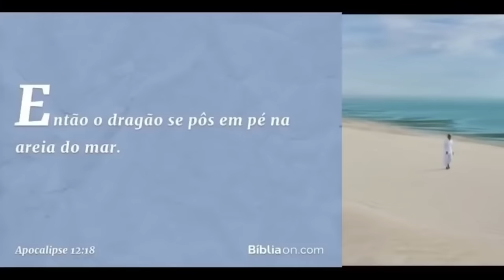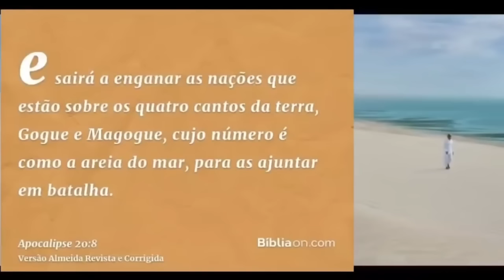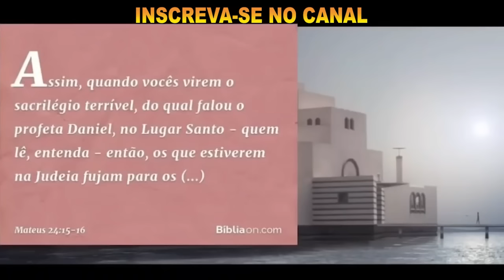COPA DO MUNDO CATAR 2022/Revelação das 2 bestas do Apocalipse, MEU DEUS SOCORRO, VOLTA LOGO JESUS!